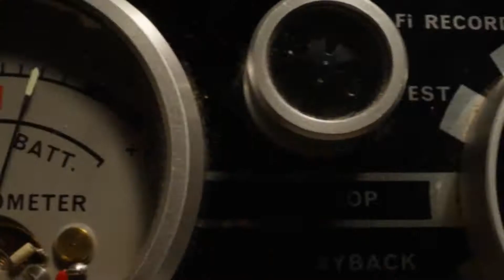Х трейлер 2022 (Ужасы)